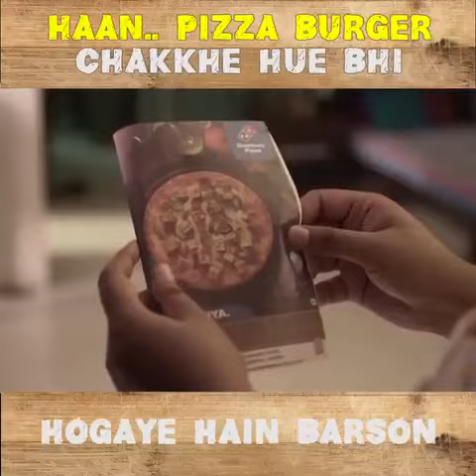OH MUMMY CHULHA CHOUKA TOH ...............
Dangal-2 coming soon😉